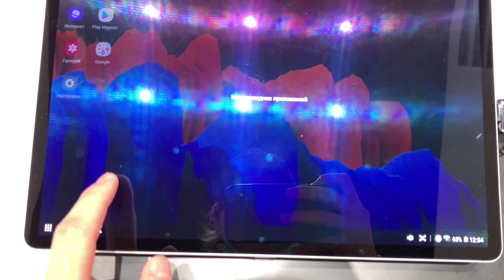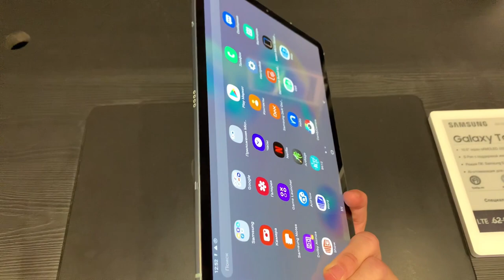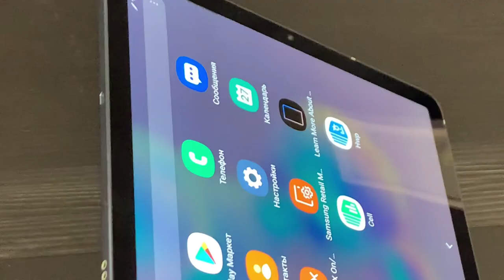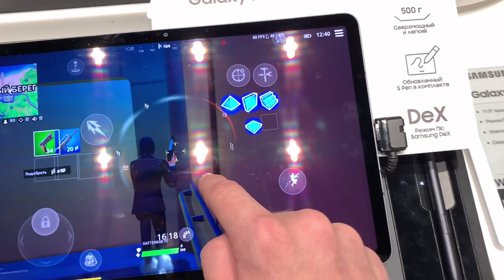ПЛАНШЕТЫ НА АНДРОИД КОТОРЫЕ ПОДДЕРЖИВАЮТ 120 ФПС В ФОРТНАЙТ МОБАЙЛ - лучшая замена iPad Pro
Представляю лучшую альтернативу iPad Pro для киберспортивной и казуальной игры в Фортнайт. По мимо самого рассказа, я пошёл в ближайший ТЦ и протестил на девайсах игру.

Fortnite Mobile
Матевкар
MATTEWKAR
60 fps в фортнайт мобайл
Турниры фортнайт
Fncs fortnite
Fortnite tournaments
Freefortnite
Fortnite app store
Fortnite Apple
Фортнайт заблокировали
Apple удалили фортнайт
60 фпс в фортнайт Мобайл на андроид
60 фпс в фортнайт на андроид